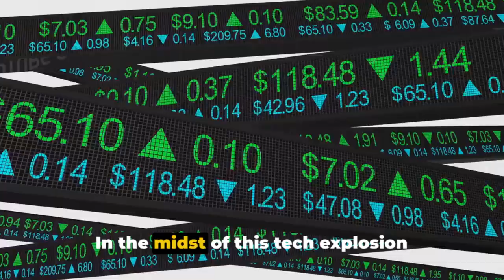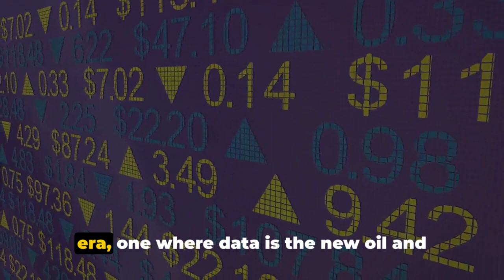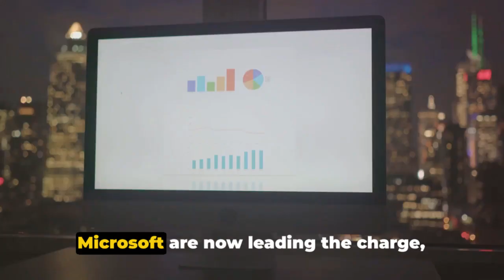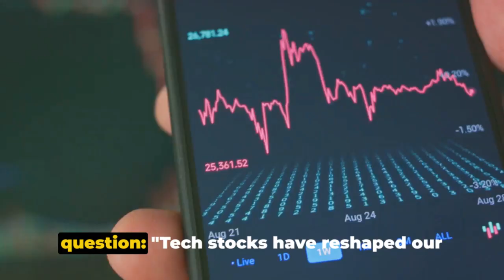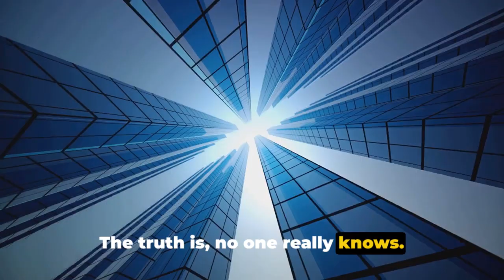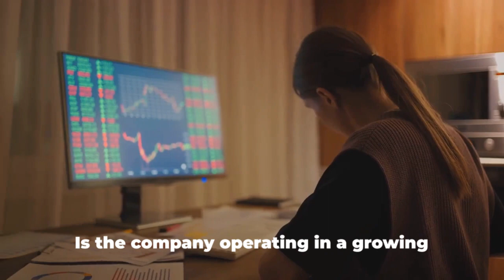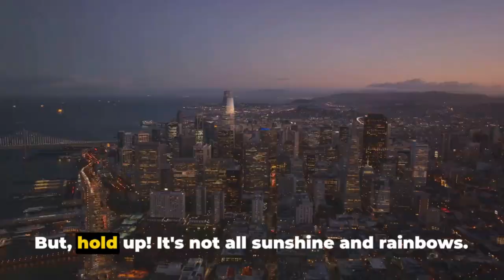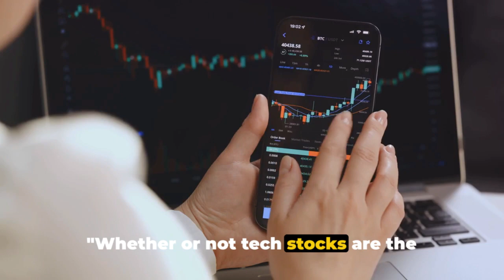Tech Stocks Surge: Investing's Future? 2024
Tech Stocks: The Future of Investing or a Bubble Waiting to Burst?

"Welcome to our deep dive into the world of Tech Stocks - a key player in shaping the future of investing! In this insightful 9-minute video, we explore why tech stocks are attracting massive attention in 2024 and how they are redefining investment strategies.

We start with a gripping introduction, setting the stage for an in-depth analysis of the rise of tech stocks, featuring key players like Apple, Tesla, and Amazon. Our journey takes us through the bustling tech hubs and the electrifying environment of stock exchanges, enriched with dynamic graphs and charts.

This video isn't just about data; it's about understanding the impact of technology on global economics and the potential tech stocks hold for investors. Are you wondering if tech stocks are overvalued or if giants like Google can continue their growth trajectory? We tackle these tough questions head-on, bringing you expert insights and actionable advice.

Our engaging narrative, coupled with a fast-paced editing style and an upbeat, futuristic soundtrack, ensures an entertaining yet highly informative experience. We've also included karaoke subtitles for a more inclusive and engaging viewing experience.